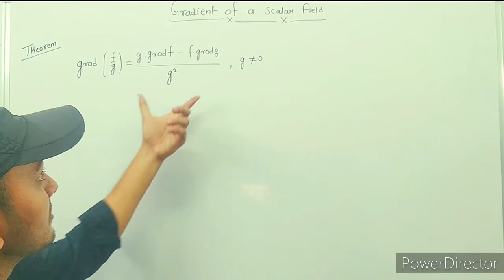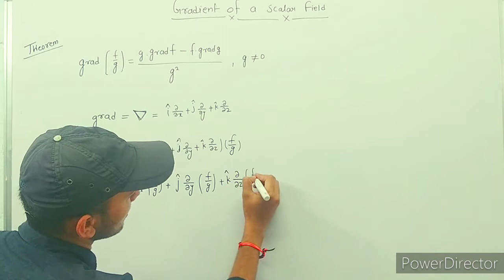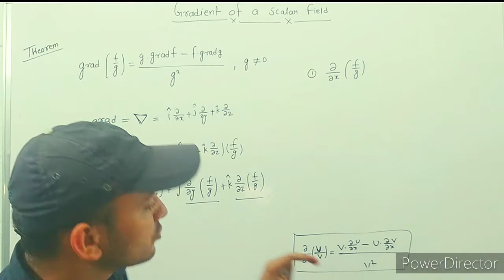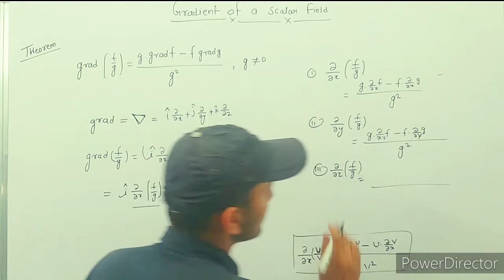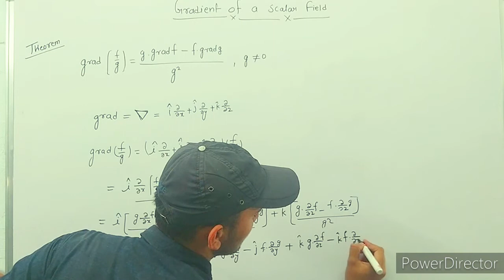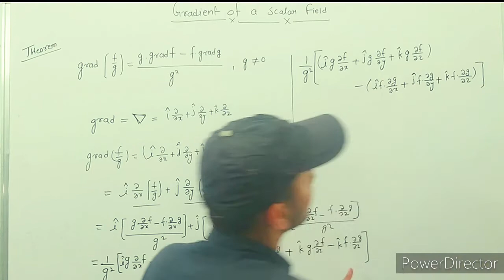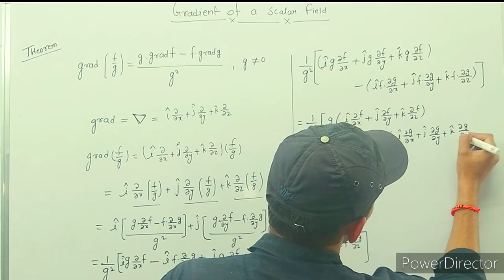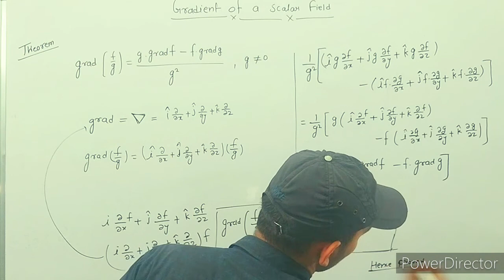GRADIENT OF A SCALAR FIELD || HOW TO FIND GRADIENT OF SCALAR FIELD || VECTOR ANALYSIS